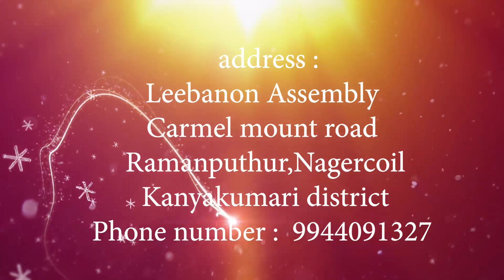2021 ஆசீர்வாத ஆராதனை | Special Worship | Pr.John Christopher and Family | Leebanon Assembly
Leebanon Church address :
       Leebanon Assembly
       Carmel mount road
       Ramanputhur,Nagercoil
       Kanyakumari district

Account details:
     JOHNCHRISTOPHER T
     IFSC : SBIN0000880

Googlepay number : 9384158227